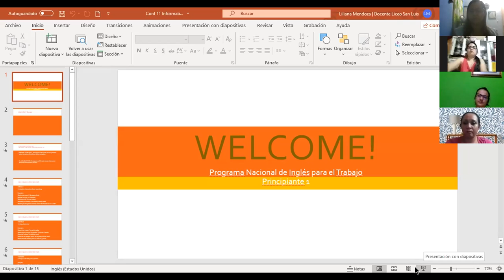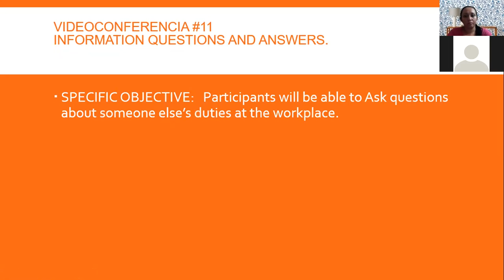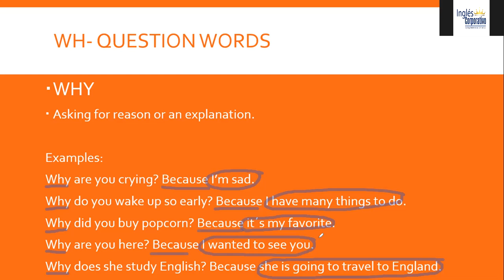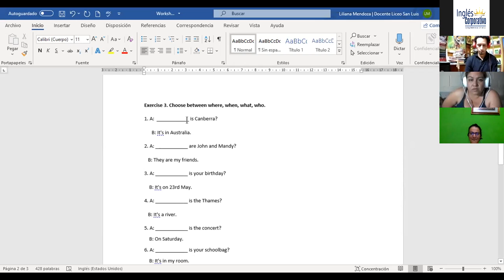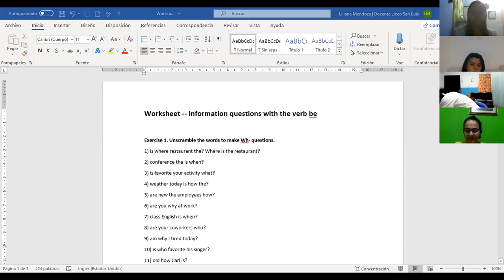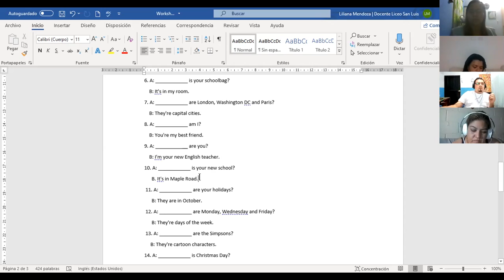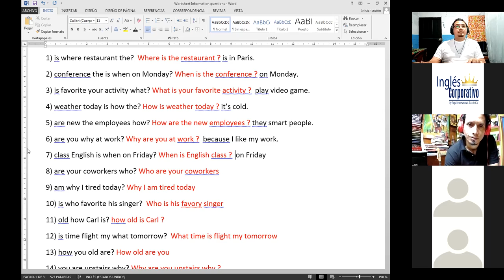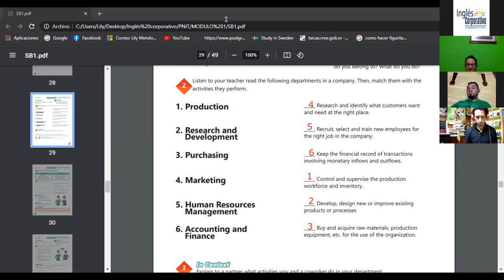Ingles Corporativo-Videoconferencia #11 Information questions and answers